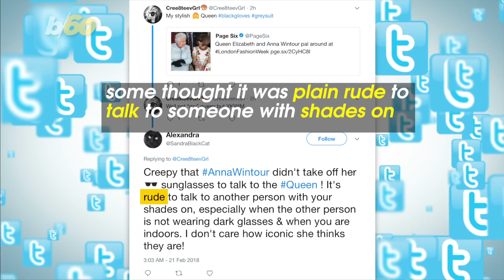Anna Wintour Throws Shade at Queen Elizabeth II During Fashion Show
Critics slammed fashion guru Anna Wintour for wearing sunglasses during London Fashion Week while sitting next to Queen Elizabeth II. Buzz60's Sean Dowling has more.